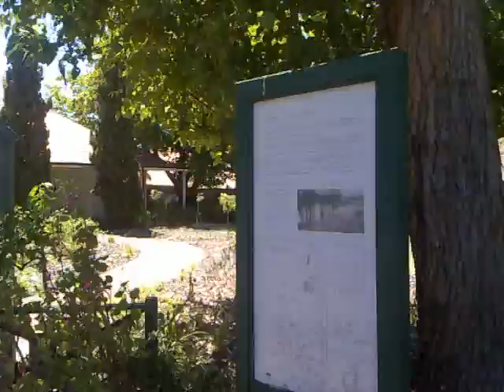Safety issues at City of Gosnells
I disagree with cutting down any Australian vegetation unless it is absolutely necessary. To do so and replace our trees with introduced species is without doubt un-Australian. If the City of Gosnells apply the same standards to all native vegetation as they tried to apply to"Richard's tree", what will the City of Gosnells look like? Africa, South America or England?